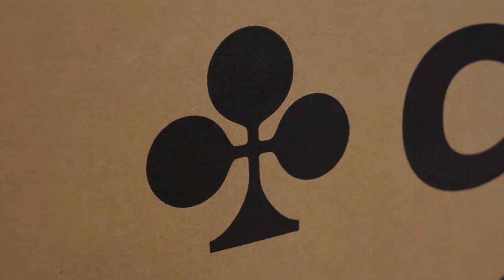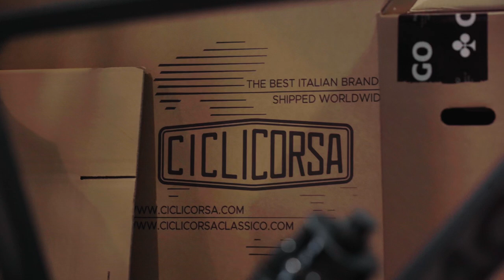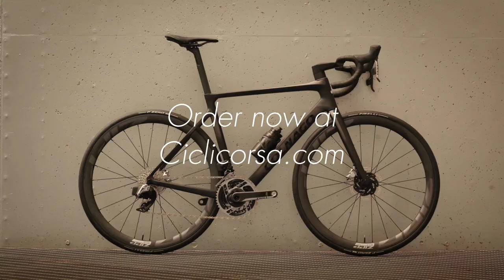The New Colnago V4Rs | Unpacking and first look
First look at the brand new V4Rs. Colnago's fastest bike yet.

Offered on Ciclicorsa.com either as a frameset, or as a complete bike, at the best possible price, with the option of worldwide shipping. We offer professional customer service for any questions you may have, and to help guide you through the entire process of ordering and delivery of your new Colnago V4Rs.

Check out our certified reviews on Trustpilot. Our customers love us!

What do you think about the new Colnago V4RS?

We have been proud Colnago dealer for some years now and our partnership with the brand continues to flourish and evolve. Our close proximity to their headquarters in Cambiago simplifies logistics and also allows us to quickly handle small problems and after sales enquiries. There are currently many Colnago bicycles and frames assigned to Cicli Corsa with priority delivery.

Produced by CicliCorsa.com
Edited by 341 Production